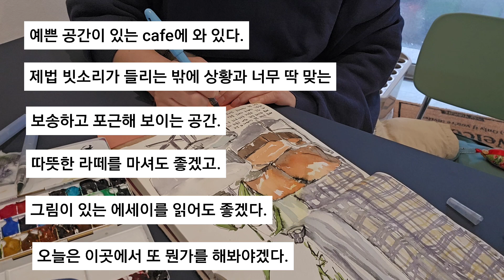(날마다 쓰는 그림일기)2024.02.15 - 예쁜 공간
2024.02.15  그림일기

비가 오는가 했더니 눈발이 날린다.

작은 카페안에 이쁜 공간은 밖에 상황은

아랑곳 없이 꽤 아늑하고 보송해 보인다.

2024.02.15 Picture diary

I wonder if it's raining, but it's snowing.

The pretty space in the small cafe is outside

It looks pretty cozy and fluffy, regardless.

PERSONA - Space

I'm at a cafe with a pretty space.

The only thing I could hear was the rain and the situation was so

A place that looks just right and soft.

It's good to drink a hot latte.

It would be nice to read an essay with a picture.

I should do something here today.